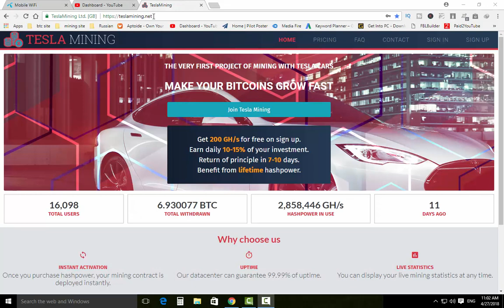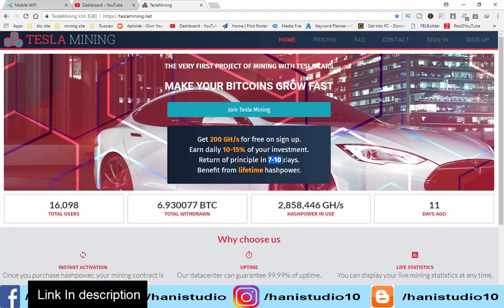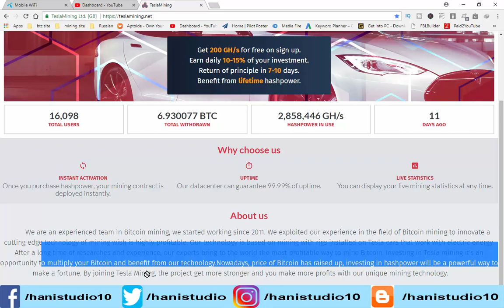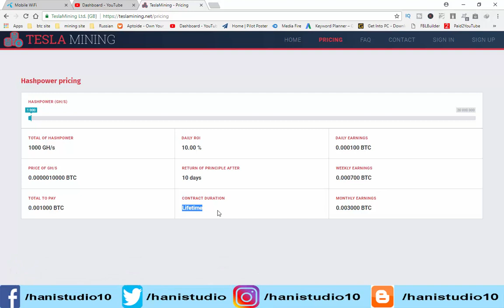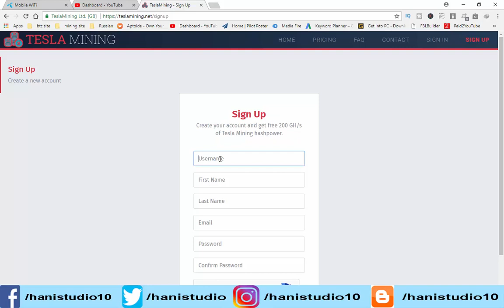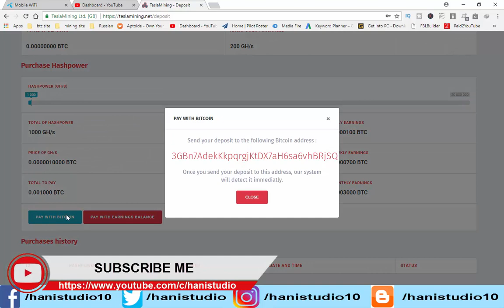Best Free Cloud MIning Site Fast and Highest Paying with 200 GHS Earn free Bitcoin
HI Guys welcome to my channel hanistudio and i will show you in this video Best free cloud mining Site with 200 GHS free and earn unlimited free bitcoin daily with cloud mining fast highest and fast paying site. if you want to watch more videos subscribe my channel and press bell icon for my updated videos notifications

==About Channel==

===LINKS===